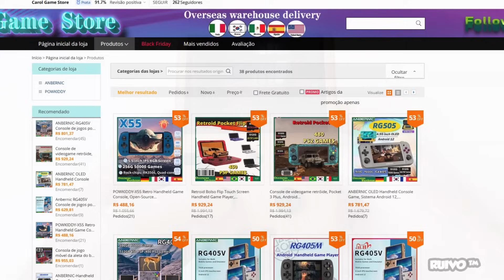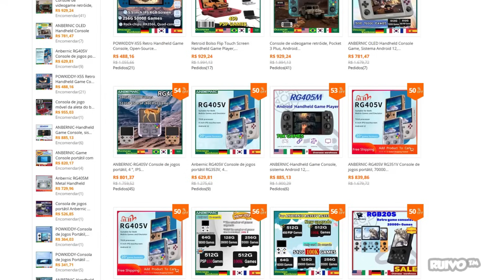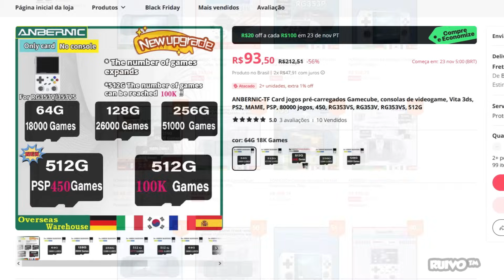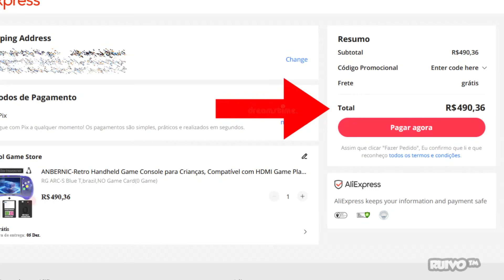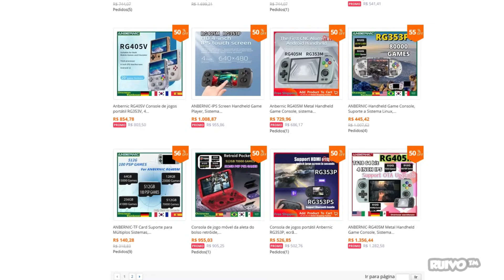Portáteis da China SEM IMPOSTO com Estoque do AliExpress no Brasil? ENTENDA!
AliExpress tem estoque no Brasil? Saiba como comprar Anbernic, Powkiddy e outros Portáteis sem pagar os impostos do Remessa Conforme do Governo Federal.

★ ONDE COMPRAR? ★
Anbernic ARC-D
Anbernic ARC-S
Anbernic RG505
Anbernic RG405V
Anbernic RG405M
Anbernic RG353M
Anbernic RG353P
Anbernic RG353V
Anbernic RG353PS
Anbernic RG353VS

PowKiddy X55
PowKiddy RGB20S
PowKiddy RGB30

Retroid Pocket Flip
Retroid Pocket Flip
Retroid Pocket 3 Plus

Cartão p/ RG353VS, RG353V, RG353VS
Cartão p/ RG353V, RG353VS
Cartão p/ RGB20S
Cartão p/ RG405M

Link da loja com estoque no Brasil